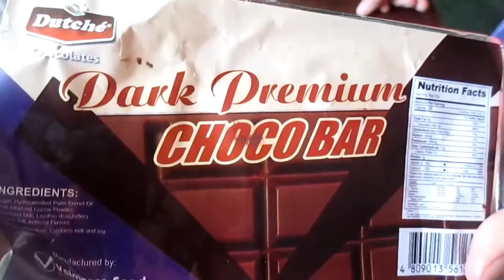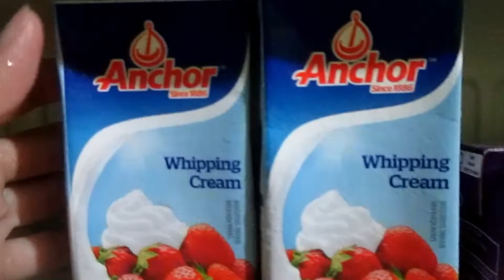BLACK FOREST CAKE | NO OVEN baked CAKE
BLACK FOREST CAKE | NO OVEN BAKED BLACK FOREST CAKE